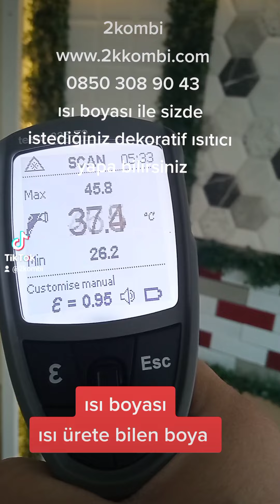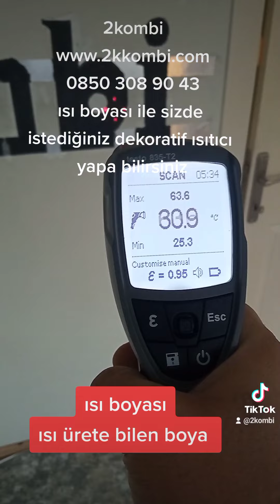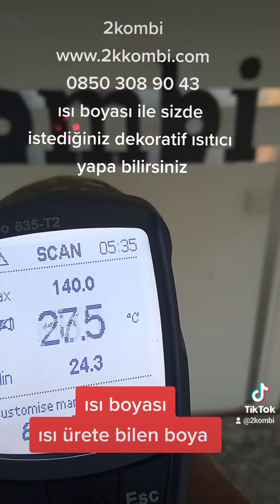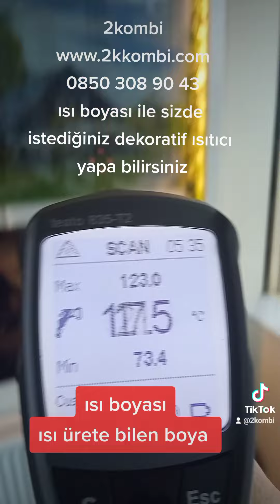2kombi ısı boyası ile neler yapabilirsiniz nerelere uygulama yapabilirsiniz.dekaoratif ısıtıcılar